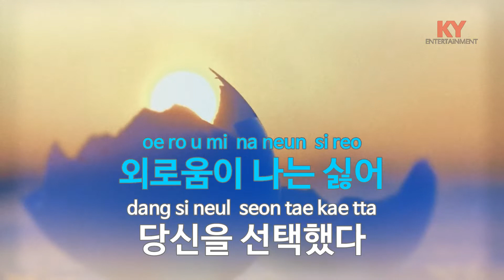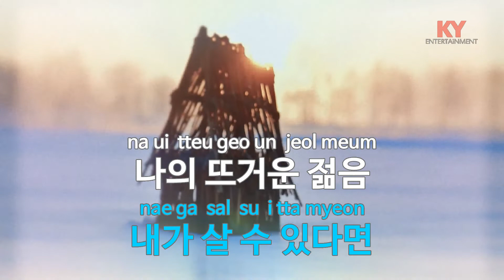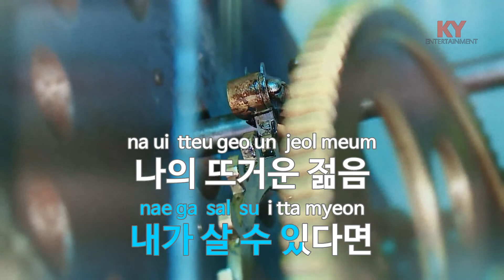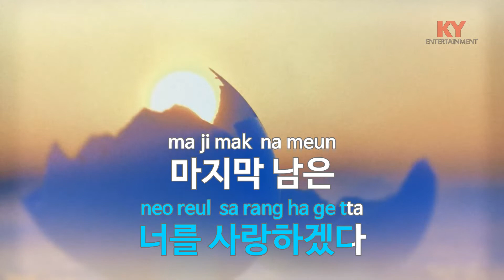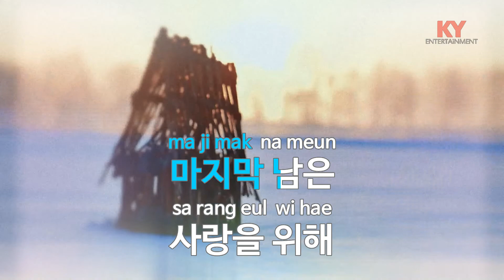[KY ENTERTAINMENT] 사랑하는 날까지 - 김종환 (KY.5716) / KY Karaoke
★ 곡 정보 ★
번호 : 5716
제목 : 사랑하는 날까지
가수 : 김종환
작사 : 김종환
작곡 : 김종환

Copyrightⓒkeumyoung